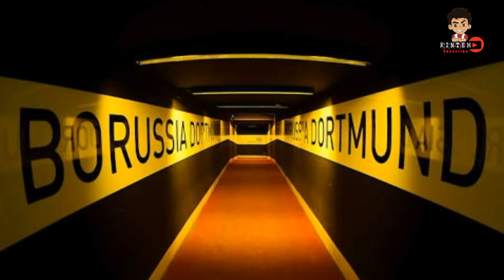สนามเหย้าโบรุสเซียดอร์ทมุน "เวสท์ฟาเลินชตาดิโอน"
👉 สนับสนุน True wallet : 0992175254
สนับสนุนผมหน่อยเพื่อเป็นกำลังใจให้ผมทำคลิปต่อไปนะ